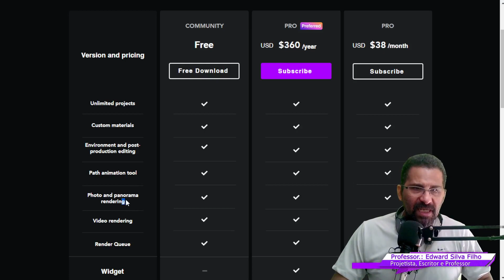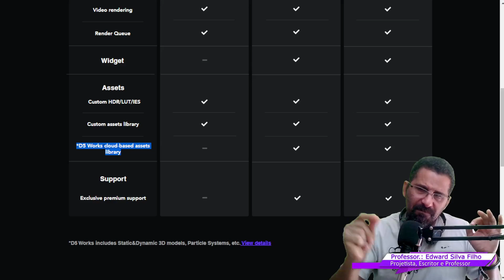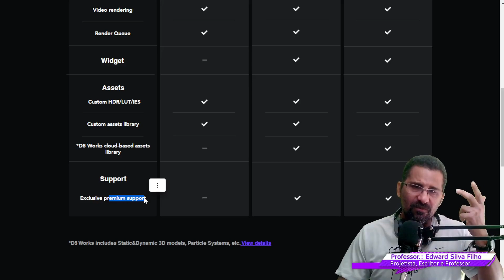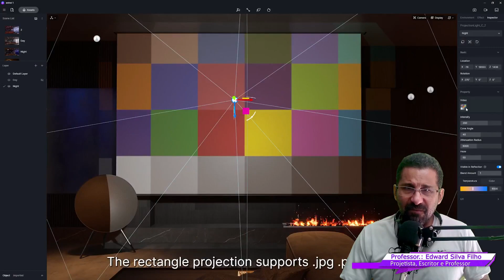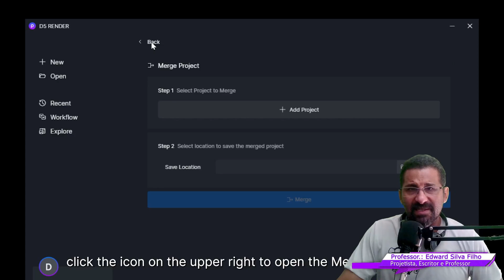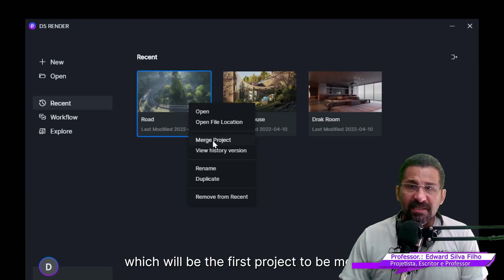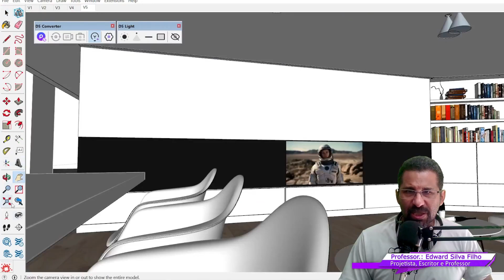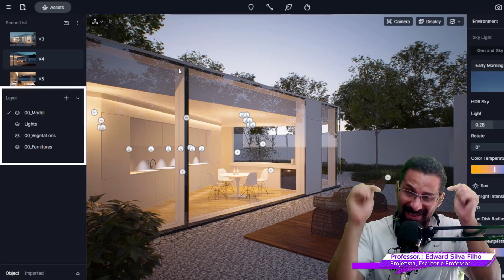D5 RENDER 2.2 CONFIRA NOVAS ATUALIZAÇÕES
Neste curso 100% Gratuito de D5 Render você irá aprender como trazer os seus projetos 3d de diferentes programas como: Sketchup, 3D Max, Autodesk Revit, Archcad, Cinema 4D, Blender entre outros para o D5 Render e a criar cenas Ultra Realista tanto para ambientes Internos quanto Externos.

D5 Render é prático e ultra realista, além disso sua versão BETA pode ser baixada gratuitamente. o D5 Render possui um resultado final melhor que o Lumion, além disso o D5 Render é mais prático.

Com a nova versão  o D5 RENDER 2.2 Se mostra uma opção muito mais viável para Maquete 3D do que o Lumion 11.3

A Versão Profissional do D5 Render está em $ 485 dólares o que é muito mais barato do que o valor de 2,999.00 Libras.

Porém o D5 Render exige um computador mais potente que o Lumion, o que pode ser descontado. O D5 Render é uma ótima opção para Maquete Eletrônica por que além de realista também possui integração nativa com programas 3d como Blender, Revit, Sketchup, Rhino, entre outros.

No D5 Render também é possível criar Maquete Interativa com Realidade Virtual. Além disso o D5 Render foi o recurso Ray Tracing.

Com o D5 Render é fácil e pratico produzir Maquete Eletrônica Interativa Realista.

/RECURSO DO D5 RENDER/
      1. Redesigned UI
      2. Path Tool: Vegetation
      3. Path Tool: Dynamic Characters and Vehicles
      4. Copy and Paste Maps among Materials
      5. Duplicate Video Clips
      6. Video Material up to 200 MB
      7. Number of Scenes up to 1000
      8. Custom LUT/IES/HDR sorted alphabetically
      9. Optimized the Camera Movement when rendering videos, making it smooth and steady
      10. Directly read Geo&Sky system parameters from SketchUp
      11. A new tool to track Scene Resources and FPS
      12. Download D5 Converters from the Welcome Page
      13. Download Demo Scenes from the Welcome Page
/Rendering/
      14. 3D Grass Material
      15. Weather System: Clouds
      16. Weather System: Winds
      17. Added a Temperature parameter for Emissive Materials
      18. Supported up to 16K Export for Photos and Panoramas
      19. Added Channels for Panoramas
      20. Improved the accuracy of Fog Effect
      21. Enhanced the Occlusion of Vegetation
/Productivity/
      22. Supported FSR (FidelityFX Super Resolution) Technology
      23. Optimized the method to open saved files
      24. Material maps are compressed for lower consumption of video memory
      25. Implemented a New Mesh Rendering algorithm to improve performance
      26. Optimized the Artificial Light sources. Scenes with multiple lights shall no longer lag
      27. Supported network drive storage (NAS)
/Assets/
      28. Search and Favorite feature
      29. Optimized categorization and added secondary category
      30. New Setting Preferences is added to migrate online and custom resources
      31. Added Animal Models such as fish, birds, butterflies, cats and dogs
      32. Added Interior Furniture and Accessories
      33. Added Particle Assets such as fountains, waterfall, smoke, fireflies, etc
      34. Added Nature Category including Low Poly Trees, dead trees and stumps, rocks and fallen leaves
      35. Added Outdoor Models for architectural scenes
      36. Optimized the movement and actions of Character models

[Fixes]
  - Fixed the bug that DOF effect appeared different in preview and render
  - Fixed the issue that Volume light displays incorrectly under Two-point perspective
  - Fixed the bug that glass makes the sun go low-resolution
  - Fixed the bug that geo&sky appears abnormally yellow
  - Fixed the shadow-disappearing issue for big scenes
  - Fixed the video flickering problem caused by small structures
  - Further fixed the problem that some archives failed to load
  - Fixed the bug that multi-selected models can not be filtered correctly
  - Fixed the bug that the light source did not change color with the color picker

Neste Canal de Maquete Eletrônica 3D Interativa e Realista você aprenderá através de diferentes técnicas e tecnologias a criar Ambientes Internos e Externos.